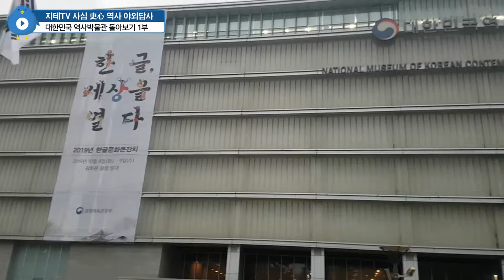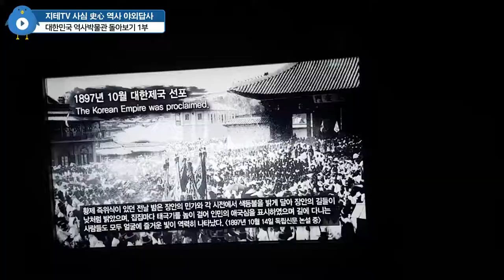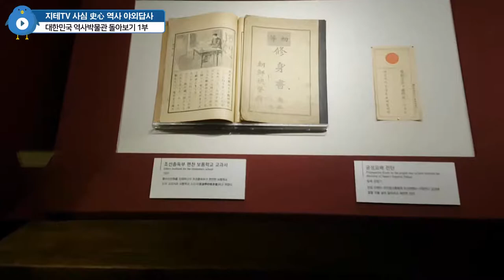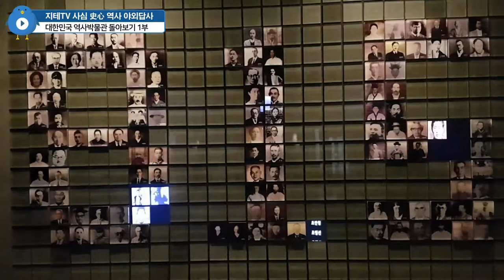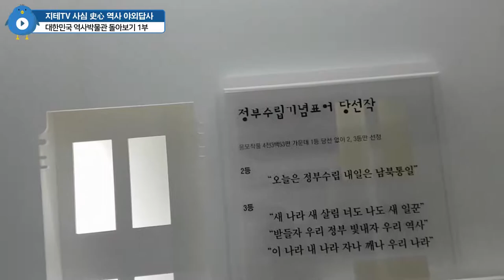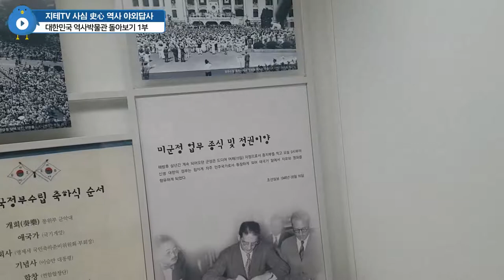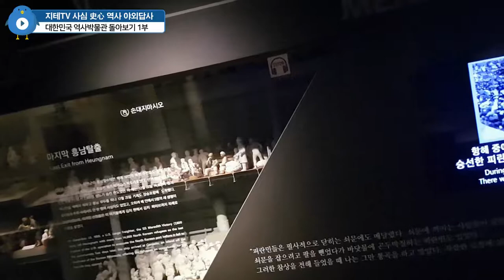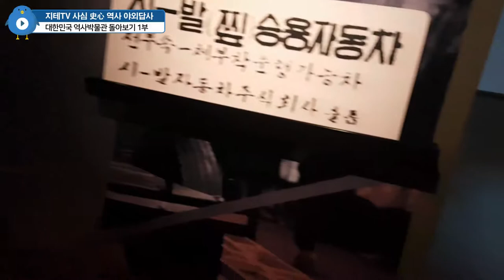대한민국 🇰🇷 역사박물관 1관과 2관만 구경한 사연은? | 지테TV 사심 역사 166화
3관과 4관이 공사 중이라... 후속 편은 언제 제작될지 아직은 모르겠어요. ㅠㅠ